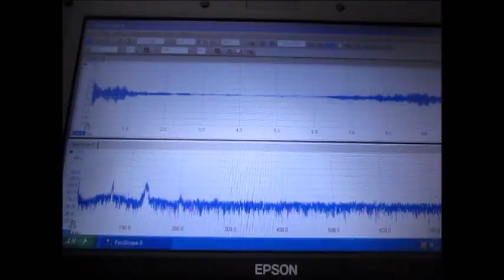音圧測定装置：超音波テスターを利用した実験動画 ultrasonic-labo